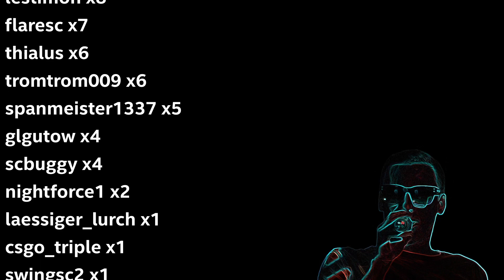maraledaily 822 - Handball - Schiris - KI-Kamera